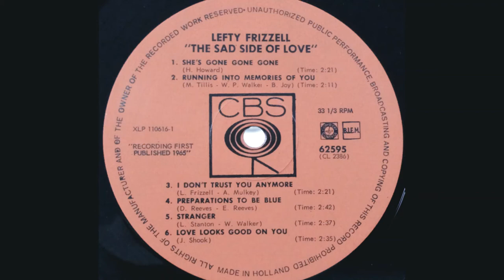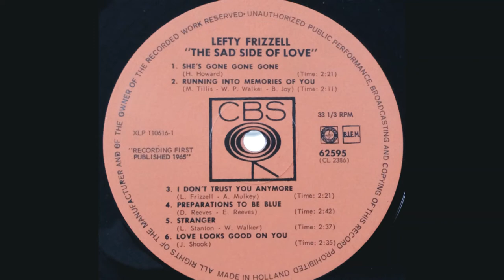Lefty Frizzell "I Don't Trust You Anymore" mono vinyl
Produced by Don Law & Frank Jones
Written by Lefty Frizzell and Abe Mulkey
Recorded February 11, 1965 at Columbia Studios, 804 16th Avenue South, Nashville, TN
Lefty Frizzell: vocal; Grady Martin: guitar; Ray Edenton: guitar; Harold Bradley: guitar; Pete Drake: steel guitar; Joseph F. Zinkan: bass; Buddy Harman: drums; Bill Pursell: piano; Abe Mulkey: harmony vocal